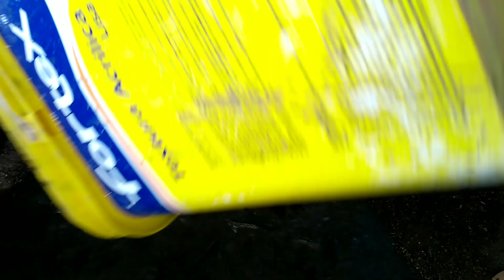TEM MAIS PEIXES DO QUE ÁGUA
Meus amigos achei uma poça de lama com muitos peixes vivos e vários já mortos com odores e peguei o máximo que pude para salvar da morte, procurei quem tinha uma barragem por perto e encontrei seu João, ele me autorizou entrar na sua residência para levar aqueles peixes que resgatei.
Fico muito feliz por aqueles peixes puderem sobreviver.
Obrigado por assistirem meu simples e humilde trabalho.